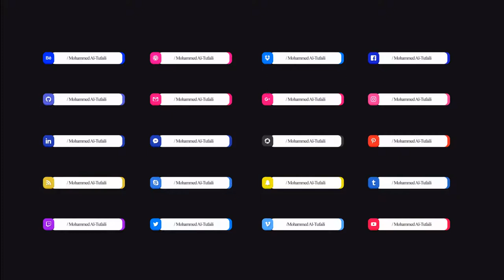بكج كامل اشرطة كرومان لعناوين مواقع تواصل الاجتماعي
كرافيك : @KH_313
graphic design :mohammed altufaili

أشتركوا الأن